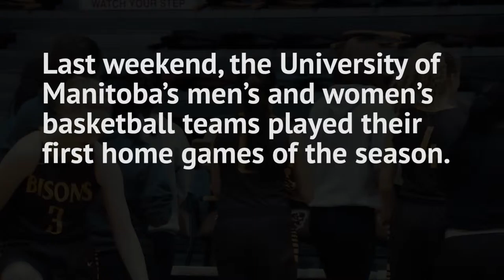Bison basketball teams host first home games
Last weekend, the University of Manitoba’s men’s and women’s basketball teams played their first games of the season. On Saturday, the Bison women’s basketball team won their first home game since 2016.